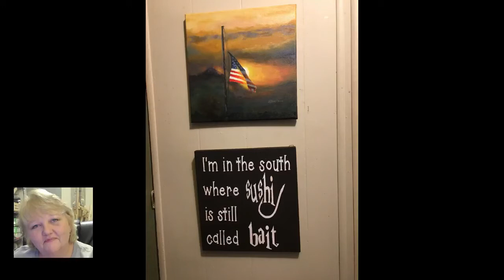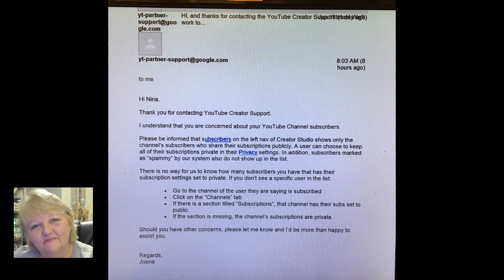Confusion Over Subscriber Count Response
There seems to be confusion over sharing my response from YouTube Creator Support.